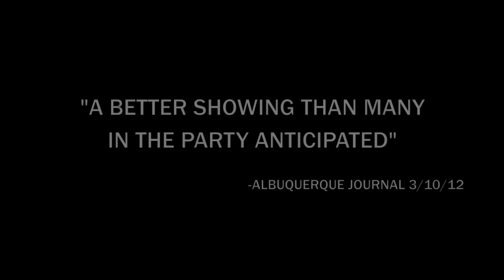Hector Balderas Pre-Primary Convention Highlights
The reviews are in: Hector Balderas had a stand out performance at the New Mexico Pre-Primary convention. See for yourself!